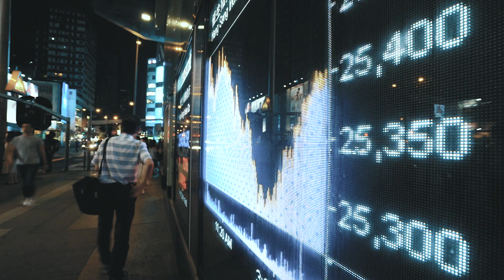Episode 1 – Opportunity for real change today, with a green restart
The green restart series is an initiative from Danfoss showcasing how we can restart our economy in a sustainable way, making it a green restart.

Episode 1: The Green Restart Series - How can we use this moment in time to bring about real change, as we open up the world? During the crisis, we have seen a massive decline in both the economy and carbon emissions.
So, as we accelerate the economy again, let’s put sustainability first, and use the sustainable solutions already available for climate protection to keep the emissions curve flat. This is where the transformation starts.

Join us and together we are engineering tomorrow.